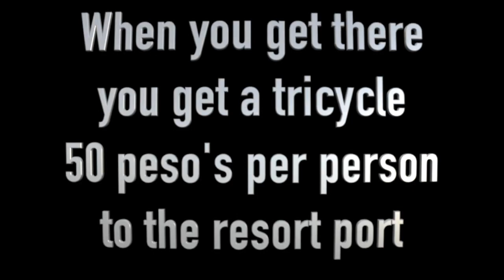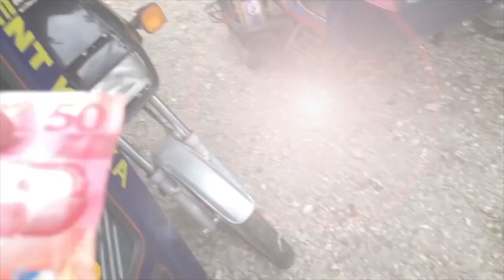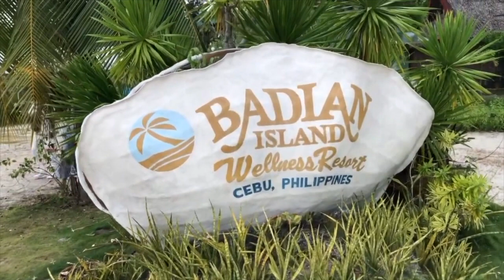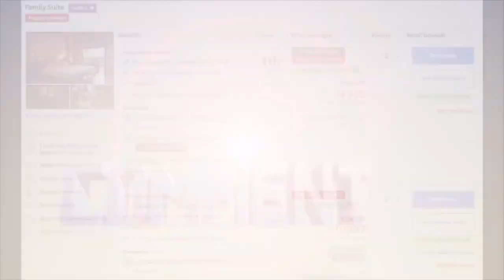New Normal Adventure to Badian Island Philippines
Let me take you on this new adventure to Badian Wellness Resort here in the Philippines.